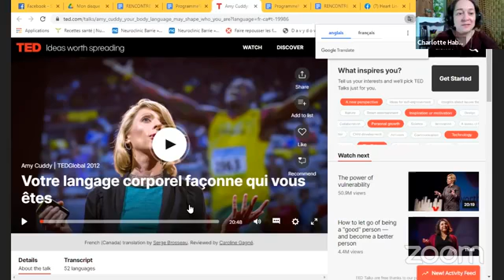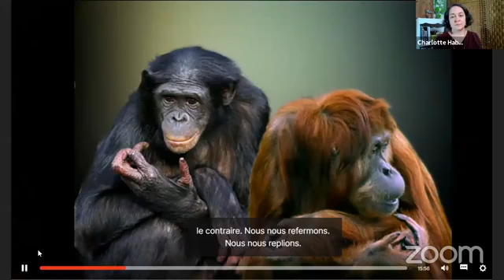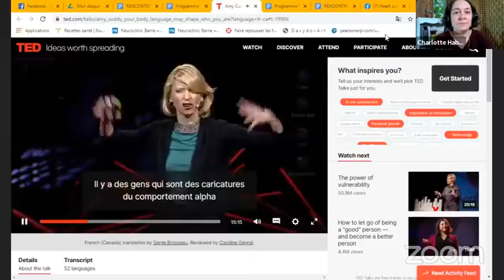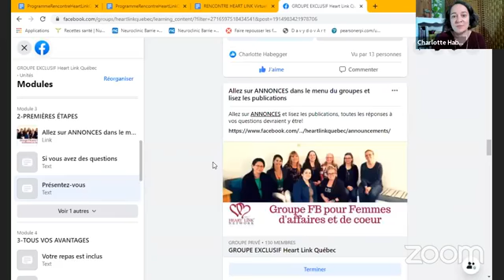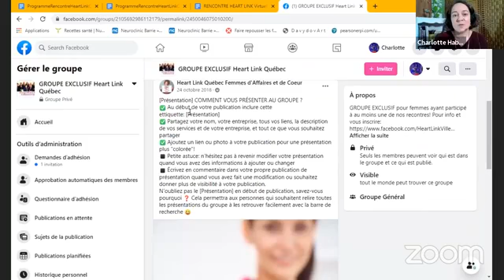Qu'est-ce que le Heart Link? Rencontre Virtuelle d'Affaires pour Femmes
Rencontre d'affaires pour femmes de coeur!
💼 Présentations, conférence TED, défi de groupe, mises en vedette, tout un programme pour notre rencontre du 16 novembre!
BRAVO À NOS PARTICIPANTES!